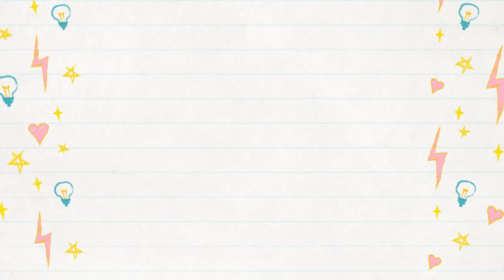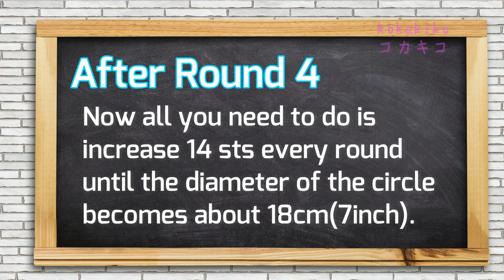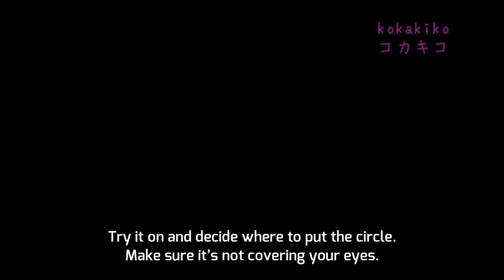Squid Game: How to crochet a Pink Soldier Mask Easy Yet Scary, perfect for Halloween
In this video, I will show you how to crochet a Pink Soldier Mask from Squid Game. I made it simple, so you can make it in time for Halloween!

index
00:00 intro
00:24 materials
01:05 Round 1
03:47 Round 2
05:12 Round 3
06:11 Round 13
06:20 Round 14
08:23 Round 15(RS)
12:36 Round 16(WS)
15:05 Round 17(RS)
16:03 Round 20
16:51 circle